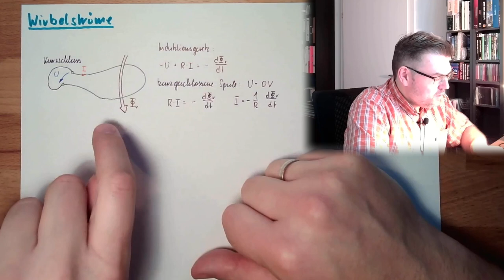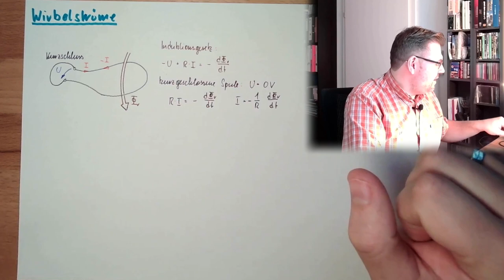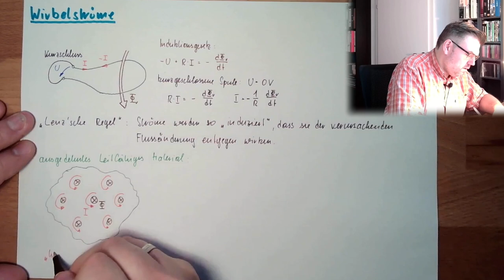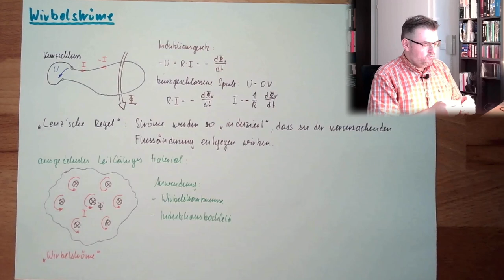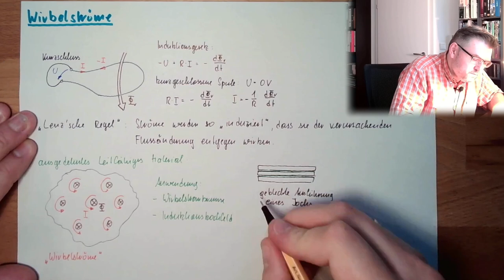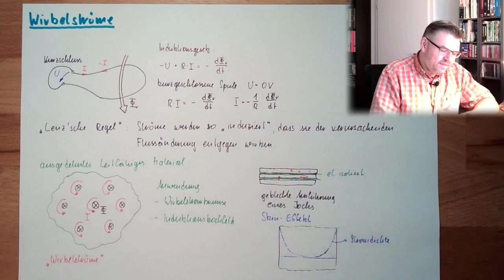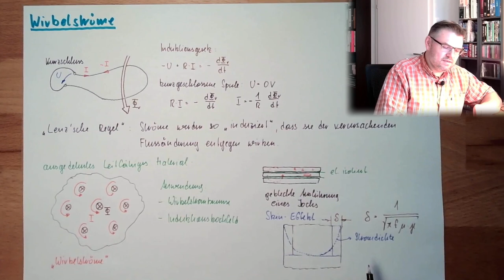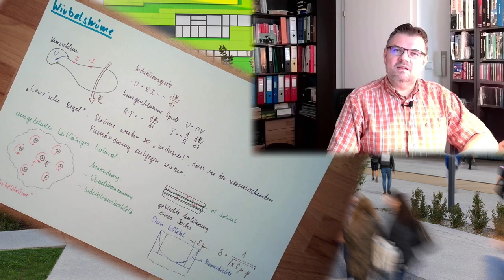MAF 20: Wirbelströme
Was sind Wirbelströme? Und wie laut sind sie, dass sie so einen Wirbel machen? Wir sehen uns in diesem Video den Effekt von Magnetfeldern in massiven Leitern an.